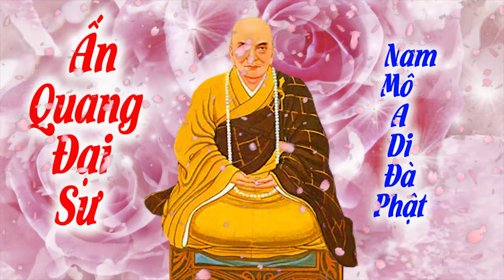Ấn Quang Đại Sư, hoằng dương phật pháp video Full HD 4k 71